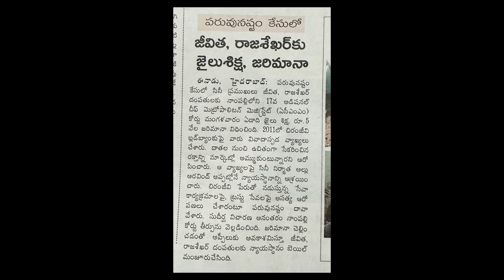పరువు పోగొట్టుకున్న జీవితం రాజశేఖర్ | Nippu Nagaraj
Jeevitha, Rajasekhar sentenced to jail in defamation case by Allu Aravind